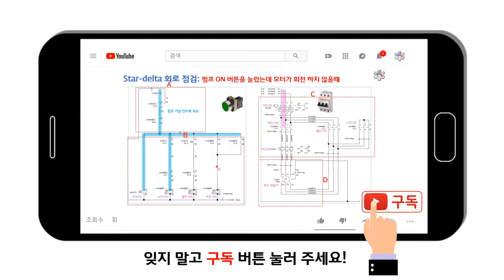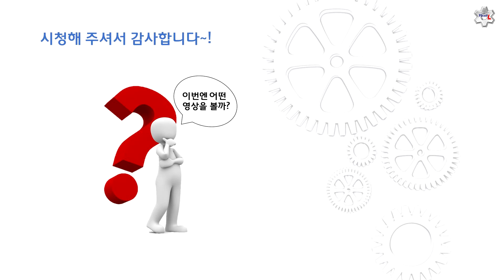서보모터의 열박음 풀린 기어 수리 에피소드 [픽써엘]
안녕하세요. 픽써엘입니다.
열박음이 풀린 기어를 수리했던 경험을 공유합니다.
현장 상황을 생생하게 느껴보세요~